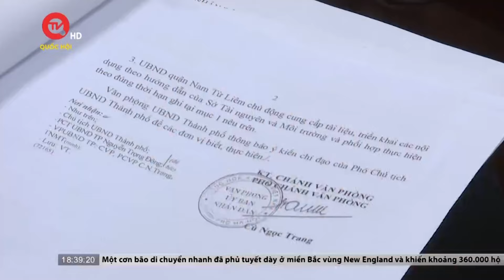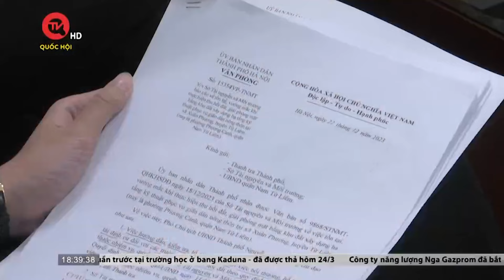Rút đề xuất trích 70% tiền xử phạt giao thông | Truyền hình Quốc hội Việt Nam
Truyền hình Quốc hội Việt Nam | Sau khi Truyền hình Quốc hội Việt Nam và các cơ quan báo chí phản ánh, phân tích về sự không hợp lý của đề xuất trích lại 70% tiền xử phạt vi phạm giao thông cho lực lượng cảnh sát giao thông, tại dự thảo Luật Trật tự, an toàn giao thông đường bộ mới nhất, Chính phủ đã bỏ đề xuất này.